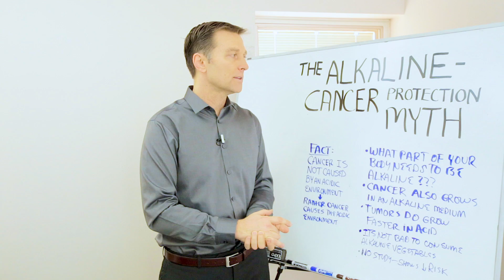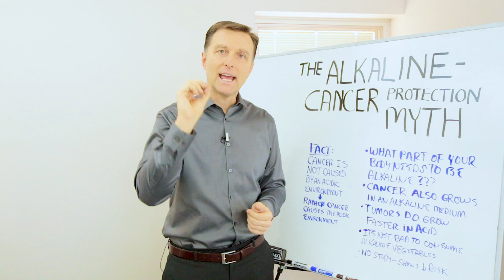The "Alkalize Your Body and Fight Disease" MYTH! – Dr.Berg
Don’t be fooled by this myth about alkalinity and cancer!

Timestamps
0:00 The Alkalize Your Body & Fight Disease MYTH!
1:20 Cruciferous vegetables and cancer
2:09 Thanks for watching

In this video, we’re going to talk about the alkaline cancer-protection myth.

The alkaline-cancer myth is that if you alkalize your body, you will be better protected against cancer. This is not true.

The first question you have to ask is, what part of the body are they even talking about? The stomach, intestines, saliva, urine, and blood all have different pH levels. Are they saying that you need to alkalize the entire body? This would cause devastating effects.

It’s true that tumors grow faster in an acidic environment; however, tumors and cancers make an acidic environment.

No studies show that alkalizing the body will reduce the risk of cancer.

Cruciferous vegetables are incredible for lowering the risk of cancer. The nutrients in cruciferous vegetables help cut off the blood supply to cancerous cells, making it far more difficult for them to live and replicate.

I hope this helped explain why the alkalinity-cancer myth is not true.